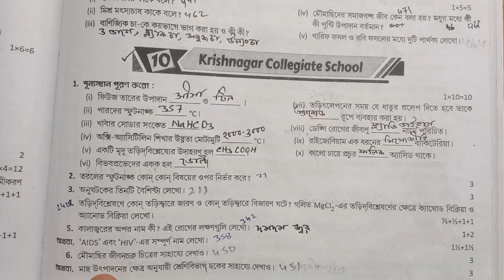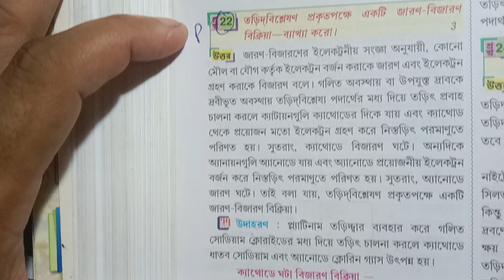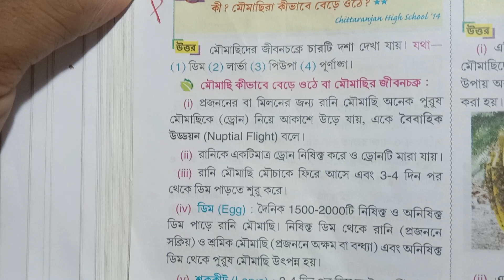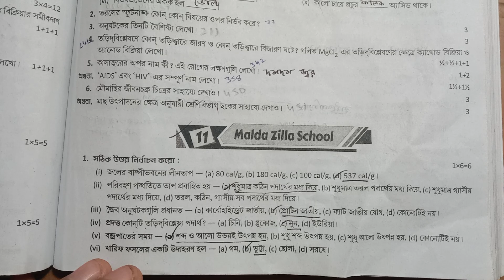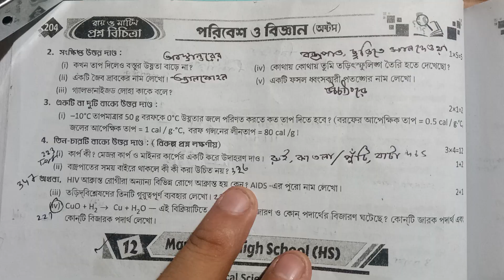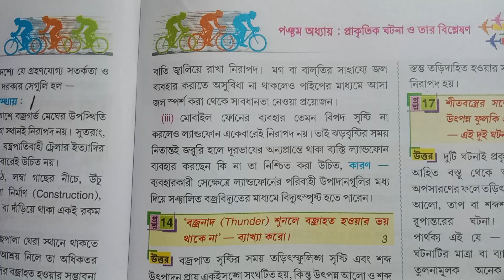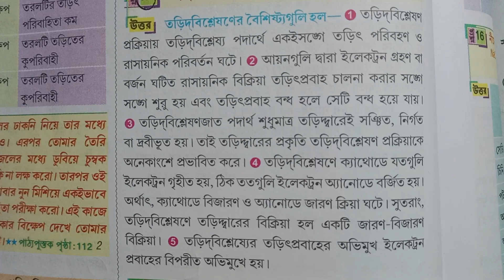RAY AND MARTIN QUESTION BANK 2023||(পরিবেশ) class 8|| madel 10&11||2nd summative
RAY AND MARTIN QUESTION BANK 2023||(পরিবেশ) class 8 madel 10&11||2nd summative exam||

in this video class 8 poribash ray and Martin question bank madel-12&13 and prashno bichitra 2023 and Ray and Martin question bank class 8 poribash solution and রায় মার্টিন প্রশ্ন বিচিত্রা ও অষ্টম শ্রেণীর রায় মার্টিন প্রশ্ন বিচিত্রা পরিবেশ সমাধান
your queries-
ray and Martin question bank class 8 poribash solution 2023
class 8 poribash prashna bichitra 2023
class 8 poribash